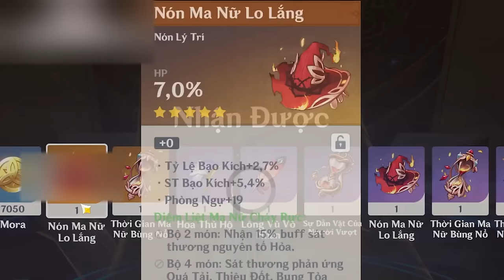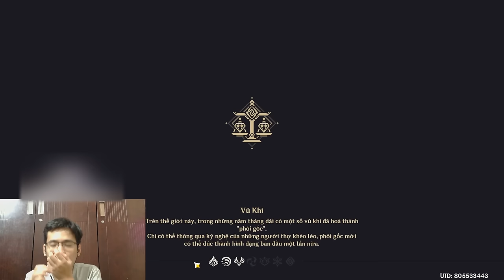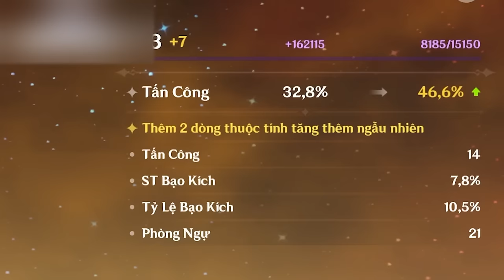Đây là lí do bí cảnh này tên là Mật Cung VÔ VỌNG... | Genshin Impact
Tập 2 của series cày Hu Tao lên top 1 Akasha đây :3 lần này không biết Perry sẽ có được đồ nâng cấp cho account của mình không đây, mọi người cùng coi để biết nha :3

Genshin Impact Road To Top 1 Hu Tao Tập 2 phần 1

Hình gốc của Hu Tao trên thumbnail thuộc quyền sở hữu của artist Xinzoruo

 Ủng hộ cho mình qua:
➤ MB Bank: 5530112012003 - Văn Ngọc Nguyên Hạo